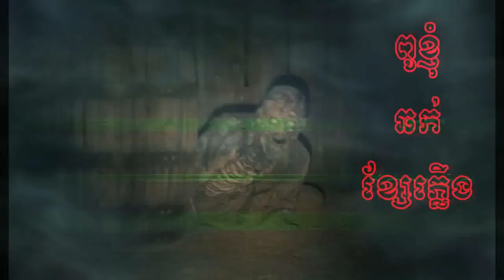ពូខ្ញុំឆក់ខ្សែភ្លើង-រឿងពិត(ភ្នំពេញ) | My Uncle Was Died By Electric shock | Khmer Ghost Story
ពូខ្ញុំឆក់ខ្សែភ្លើង-រឿងពិត(ភ្នំពេញ)-Pu Khnhom Chhork Ksae Phlerng | My Uncle Was Died By Electric shock | Khmer Ghost Story

-នេះគឺជារឿងពិតរបស់លោកពូម្នាក់ ដែលគាត់បានជួបតាំងពីឆ្នាំ ១៩៩៣ ម្លេះ! កាលនោះ ពូរបស់គាត់បានស្លាប់ដោយសារឆក់ខ្សែភ្លើង ហើយក្រោយពេលស្លាប់ ហេតុការណ៍លងបន្លាចក៏បានកើតមានឡើង.

-Nonhuman-អមនុស្ស